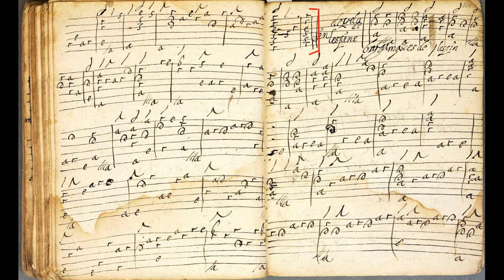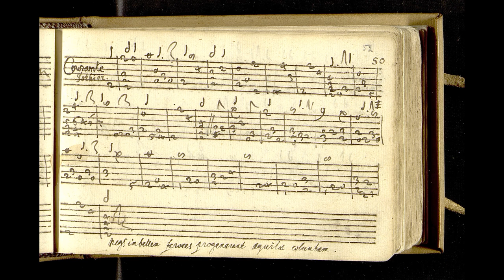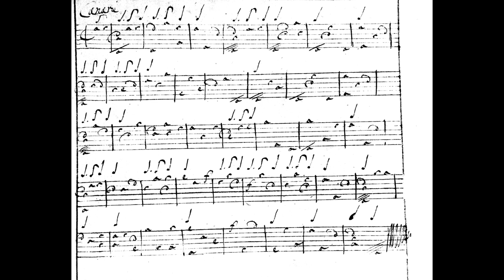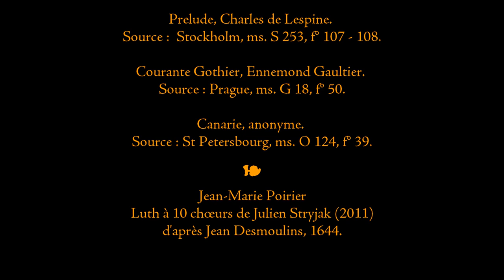Prélude, Courante et Canarie, vers 1625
Prélude de Charles de Lespine, Courante de Gaultier (Ennemond probablement) et Canarie anonyme.
Jean-Marie Poirier, luth à 10 chœurs de Julien Stryjak (2011) d'après Jean Desmoulins, 1644.